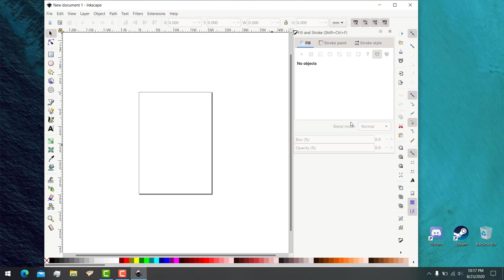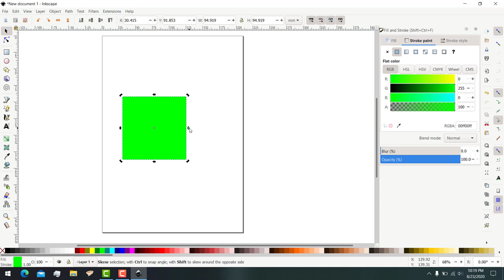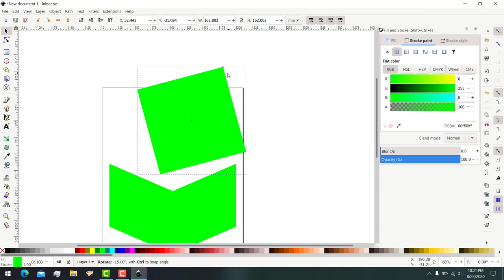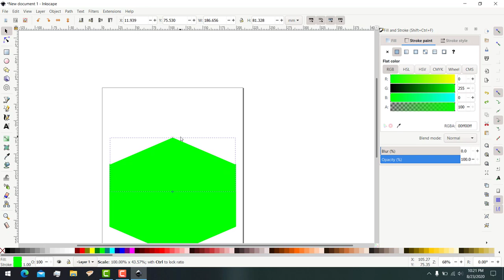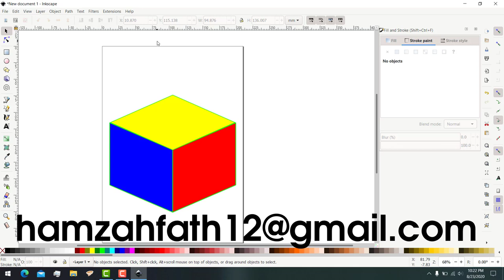KOTAK DAN KUBUS DI INKSCAPE - WEEK 6 ICT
trying to get different results by doing the same thing over and over again is the definition of insanity